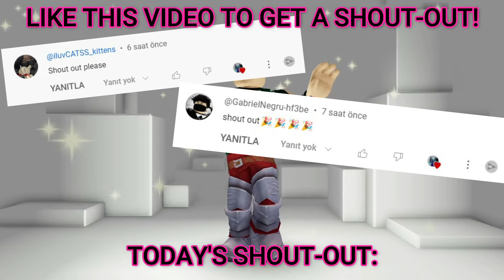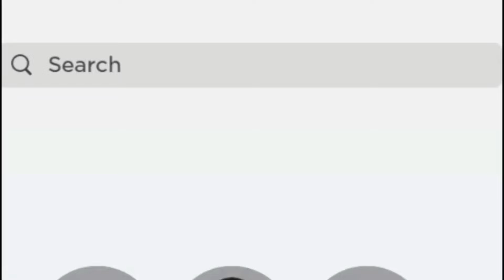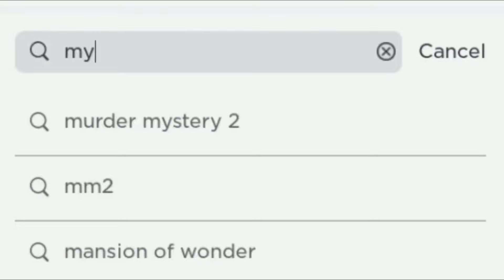FAST! Free Items on Roblox 2024!